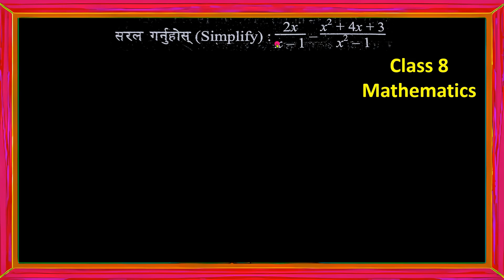class 8 maths model question paper 2080 | BLE 2080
कक्षा ८ नयाँ पाठ्यक्रम अनुसार गणित विषयमा आउन सक्ने १ महत्वपूर्ण प्रश्नहरू / उत्तरहरू BLE तयारी Class.

• तपाईले यो भिडियो हेर्नु भएकोमा तपाइलाई धेरै धेरै धन्यवाद । निम्नलिखित हिसाबहरु यो भिडियोमा समावेश छन्:-
🌺 यो भिडियो हेरेर विज्ञान सम्बन्धी केही मल्टिपल चोइस कोइसनहरु को उत्तर जान्नेछन् ।
🌺 यो भिडियोमा समावेश गरिएका प्रश्नहरू BLE परीक्षामा सोध्न सकिनेछ ।
🌺 विशिष्टीकरण तालिका नयाँ पाठ्यक्रम २०८० अनुसारको थाहा पाउन सकिन्छ विज्ञान विषयको ।
class 8 math model question
BLE 2080 Mathematics With Exam preparation.

➤ From : Kailali Nepal
➤ video recorder : Hemanta Jaishi
➤  video editor : Hemanta Jaishi
➤ Teaching : Hemanta Jaishi
➤ Typing : Hemanta Jaishi

⫸ यो 𝗔𝗱𝘃𝗮𝗻𝗰𝗲 𝗘𝗱𝘂𝗰𝗮𝘁𝗶𝗼𝗻 𝗦𝗰𝗵𝗼𝗼𝗹 मा तपाइले विज्ञान तथा प्रविधि र गणित विषयसम्बन्धी भिडियो पाउनु हुनेछ कृपया यस्तै ज्ञानको नजिज रहन हाम्रो च्यानलाई सब्स्क्रयब गर्नुहोला 👍😘🥰💖✍️🙏